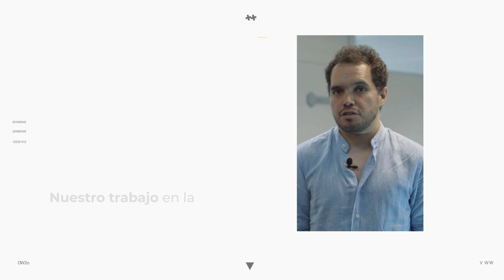Evaluación de impacto en políticas de CTI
¿Qué efectos provoca una política CTI?

️Mariano Pereira,  coordinador de la Unidad de Evaluación de Impacto del CIECTI, nos brinda una valiosa perspectiva sobre los efectos de una política de CTI.